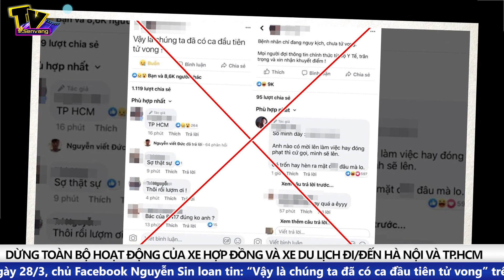Nguyễn Sin bị mời lên làm việc vì đưa tin CHƯA XÁC THỰC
Tin Tức Mới Nhất: Trên trang cá nhân, Nguyễn Sin cũng khẳng định anh đưa tin thiếu chính xác.